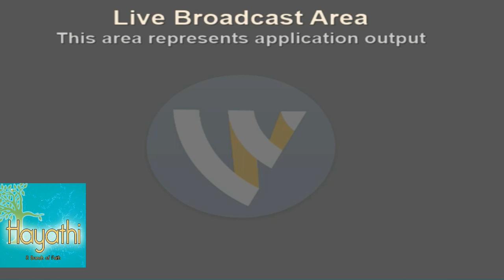Mufti Menk | Fitting in Without Giving in | Sri lanka Tour - 2016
Mufti Menks Lecture in Sri Lanka 2016